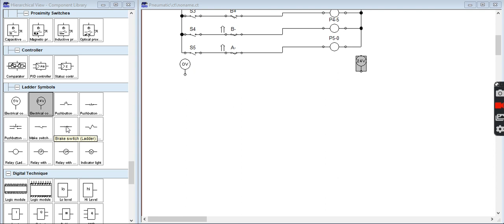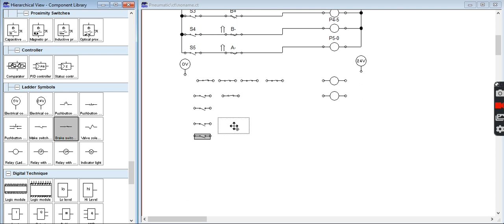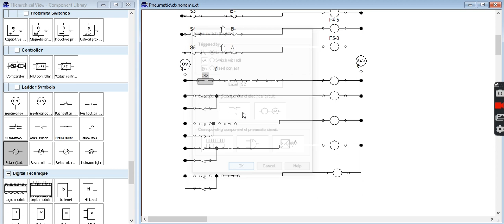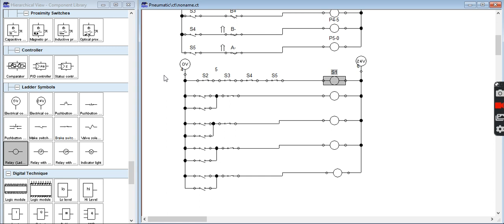Festo del3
Sekvenčni program za reševanje naloge del3